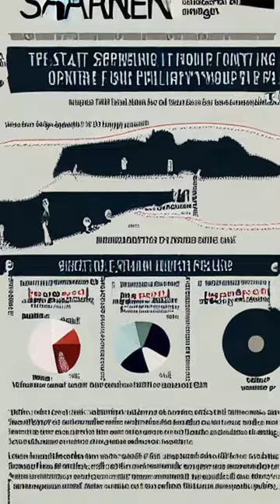WHAT YOU DON'T KNOW ABOUT SHARLEEN SPITERI